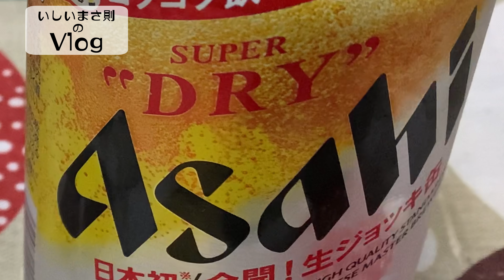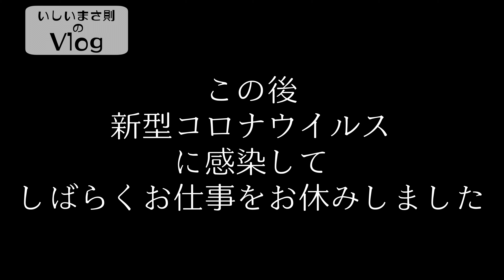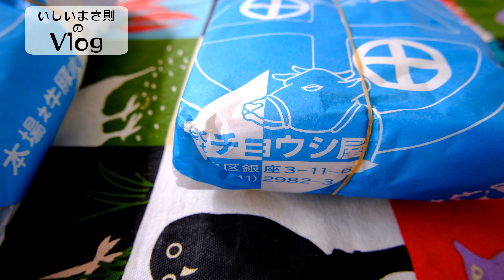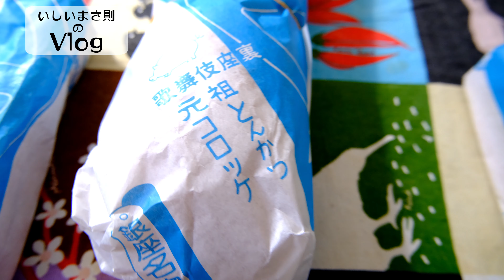【Vlog】甘い⇄しょっぱい無限ループ！美味しいものだけまとめてみた！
動画を上げることが難しい期間も…カメラは回していたんですよね。

なのでここらでまとめて！

0:00  皆さんこんにちは
2:53  アサヒ泡が出るスーパードライ
4:06  押上 スパイスカフェ
4:50  2種のカレーのセット
5:35  高輪台 キャロル ケチャップチャーハン
5:57  お台場定点観測の続き
8:19  五反田 東京豆漿生活
8:37  汐留 菊凰 ラーチャー餃
9:04  新宿 果実園リーベル白桃のズコット
9:21  銀座 和光 TEASALON メロンパフェ
9:49  チョウシ屋のサンド達
11:52   いただいてみます！！
12:57   まとめとご挨拶
（提供:azusa.oさん）

使用機材

「GFX100S」GF32-64mm F4

「FUJIFILM X-S10レンズキット(xc15-45)」

サブカメラ🎥

「OSMO POCKET」

マイク🎤

「TASCAM  DL–10L」

音楽♪

「フリーBGM
DOVA-SYNDROME」

効果音

「効果音ラボ」

イラスト

「いらすとや」

動画のあいだに入っている「ステッカー」はazusa.oさんにご提供いただきました！

今日の一言
・これでもまだ一部で、まだまだあるので…またやります！